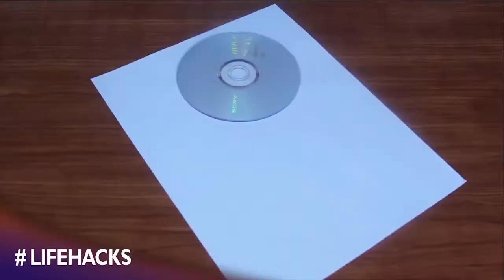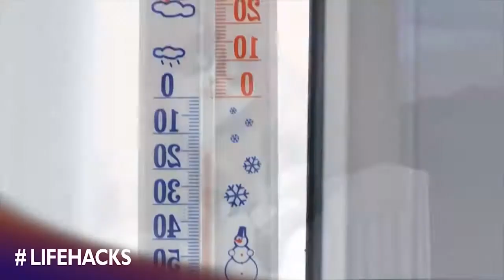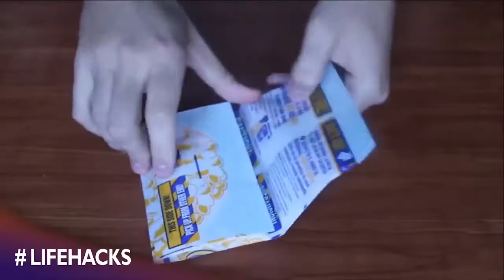Life Hacks Compilation